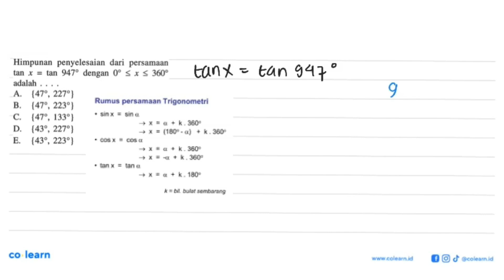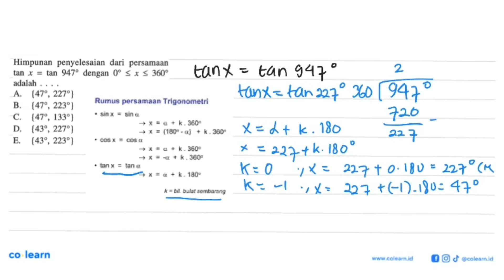Himpunan penyelesaian dari persamaan tan tan 9470 dengan X 0o &lt; x &lt; 360o = adalah A {...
Himpunan   penyelesaian   dari   persamaan tan tan 9470 dengan X 0o &lt; x &lt; 360o = adalah A {479 , 2270} B. {479, 2239} C. {479, 1339} D {439, 2270} {439, 2239} Ej

Sumber Soal: Mandiri Peminatan 2 kelas 11 K-13 revisi, SYT 2019 , Erlangga

00:00 : Bedah Soal
01:00 : Konsep, rumus dan pengertian Persamaan Trigonometri
01:18 : Langkah penyelesaian soal
01:03 : Jawaban akhir
01:33 : Penutup